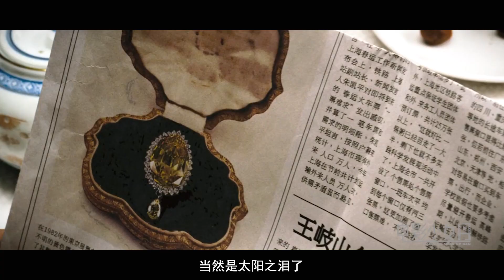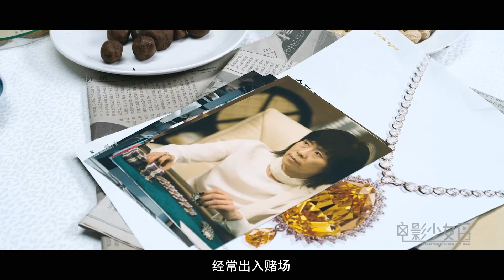女神拉下香奈儿的拉链，轻松偷走3000亿珠宝，警察根本拿她没办法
夺宝联盟